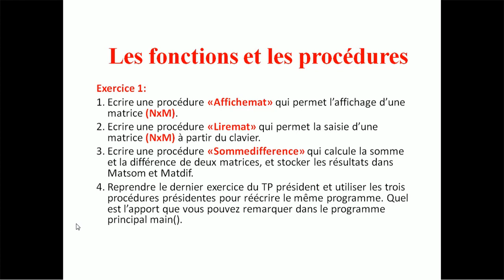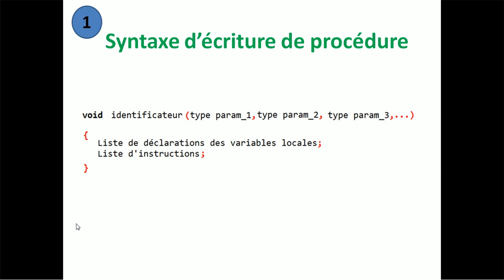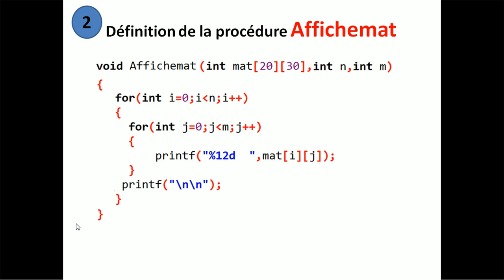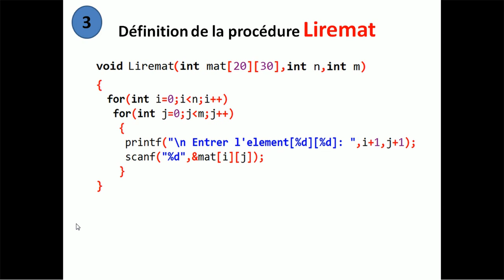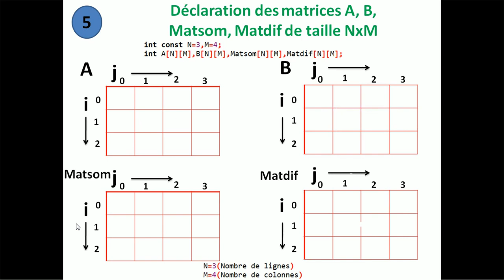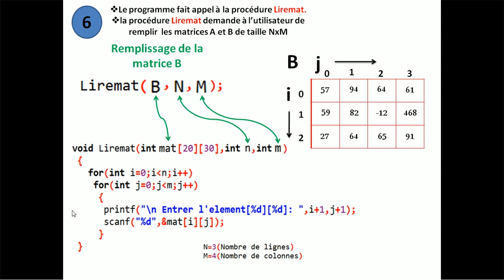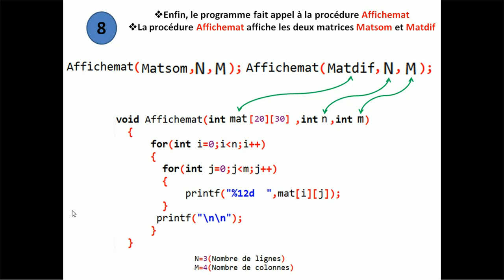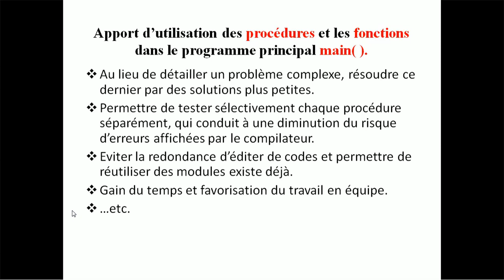Exo 1. Les fonctions et les procédures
C'est le premier exercice de la deuxième série Les fonctions et les procédures.